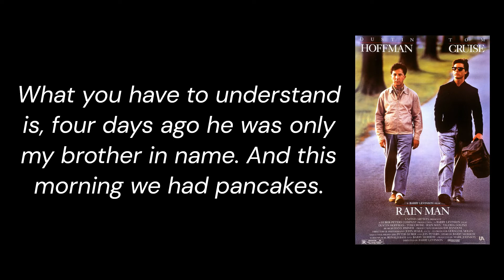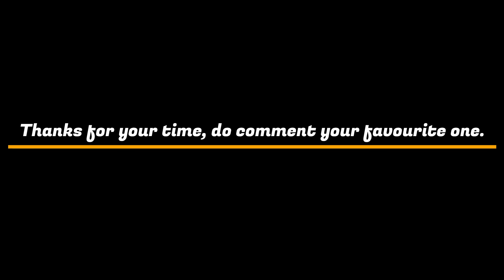Tom Cruise | Top Movie Suggestions to Binge Watch | Must Watch Performances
Top movie suggestions of Tom Cruise to Binge Watch.
Special Mention: Collateral, Edge of Tomorrow.